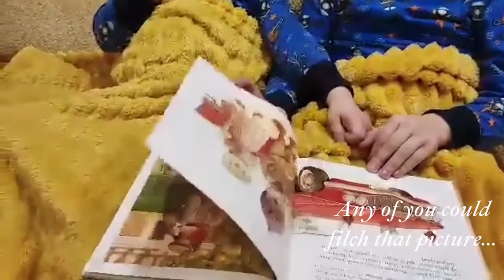Book trailer: The missing picture - Kęstutis Kasparavičius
This book by an illiustrator and writer Kęstutis Kasparavičius is a fairy tale, a detective story, and a picture book for children.